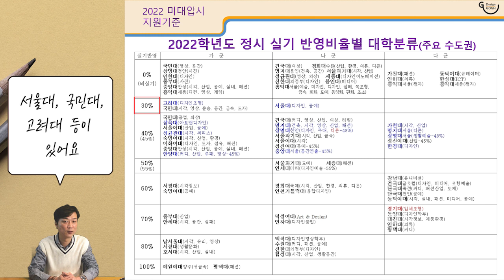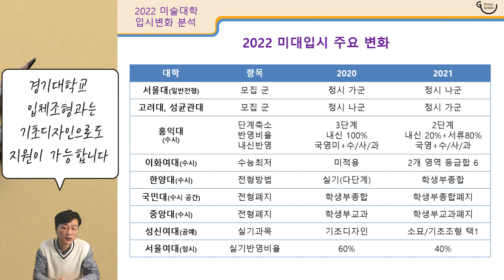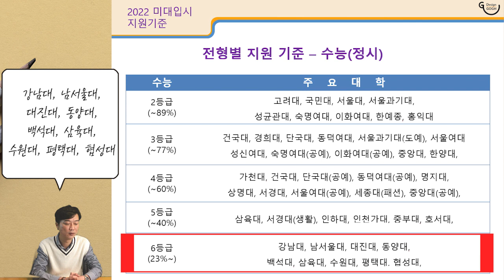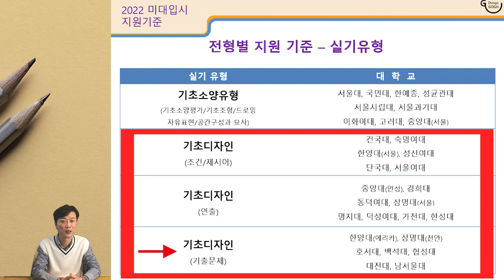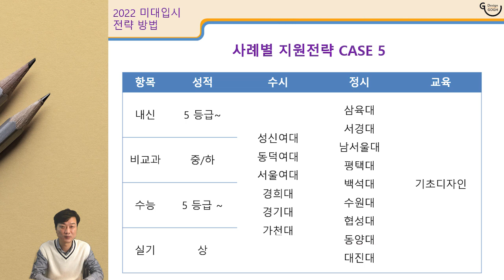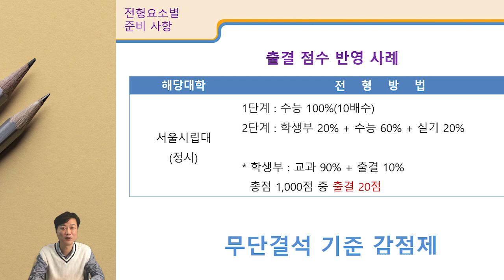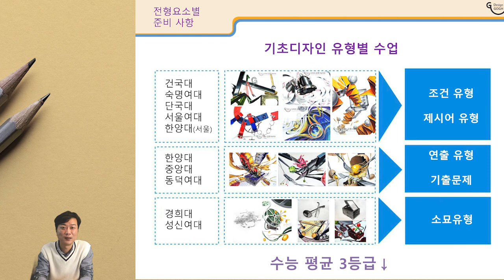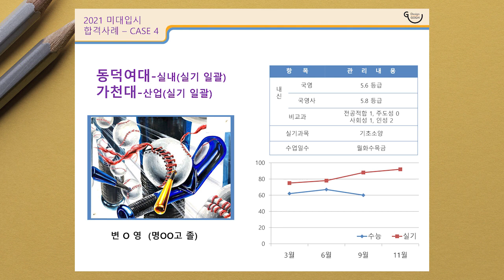[미대입시설명회] 2022 미대입시 무엇이 변화했는가? 나에게 유리한 대학은 어디며 어떤 준비를 해야하는가? 미술대학 입시요강 총정리! 미대수시 or 미대정시 이 영상하나로 끝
-2021 디자인고흐-

서울대, 국민대, 홍익대, 건국대 등등 영상 하나로 끝내는 미대입시요강.
내 성적에 맞는 미대는 어딜까? 내 실기에 맞는 미대는 어딜까?
수시로 갈지, 정시로 가야할지! 내신은 어떻게 관리해야 하는지,
면접과 미술활동은 또 무엇인지!
고민하는 학생, 학부모님들을 위한 수도권 주요 미술대학 입시요강.
또 궁금하신 게 있다면 댓글 달아주세요~!

-bgm 출처-
Track - Blue.P - Energy